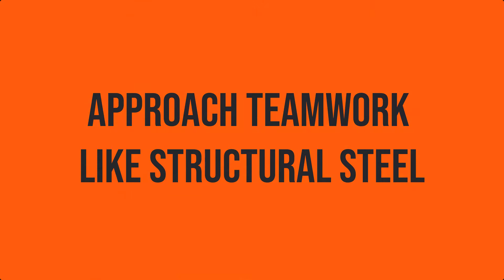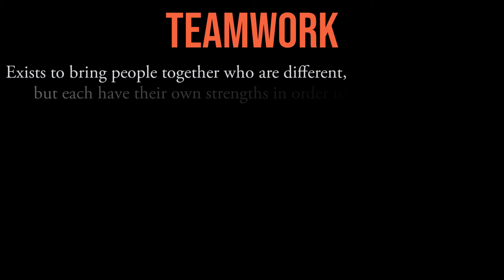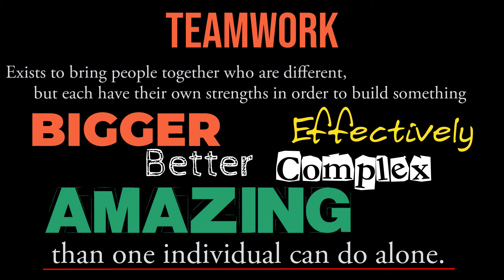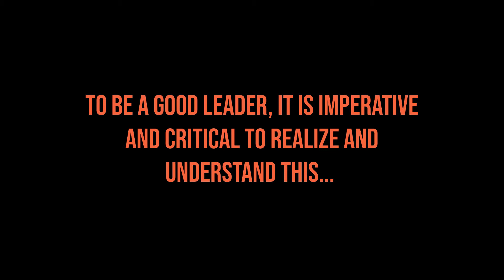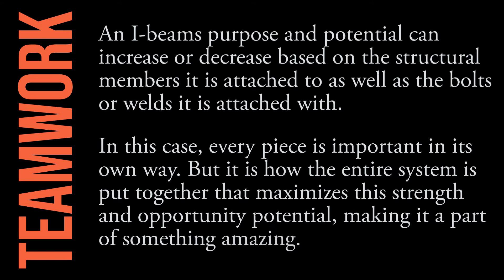Construction Leadership and Teamwork - Well Works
Well Works: As some of you know from my recent "Girl in the Hard Hard Remix" video, I have recently made a career shift and started my own business called Well Works. I am developing a Leadership Development Program that is built from construction, for construction. Since I haven't been able to post a new GHH video in a while because of the massive amount of work it actually takes to develop an entire leadership program for an industry, I figured I would give a little sneak peek of one of the videos for the Teamwork section of the program. This is a bit of a "trailer", but still includes important information about the importance of different strengths and people that make up a team. Anyway, I hope you have all been safe and well and hope you enjoy!

YOU GOT THIS!!! Stay awesome!

Construction Training
Construction Leadership Training
Construction Communication
Construction Field Training
Online Construction Training